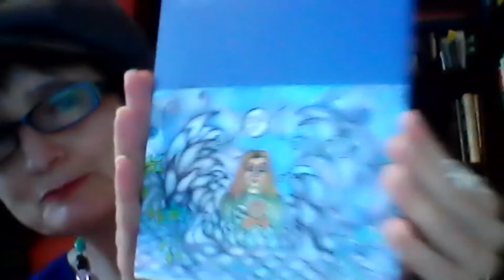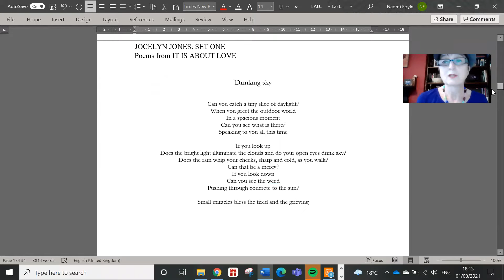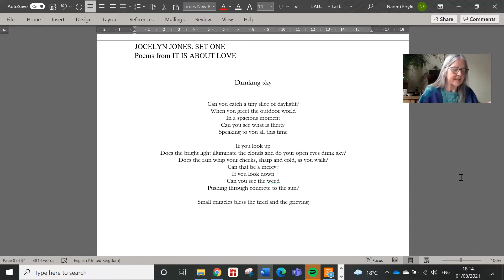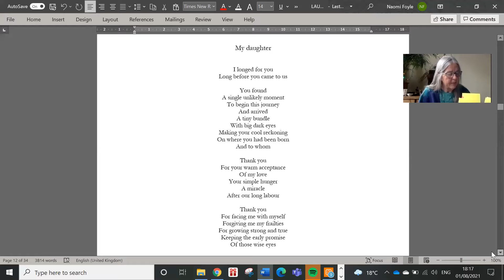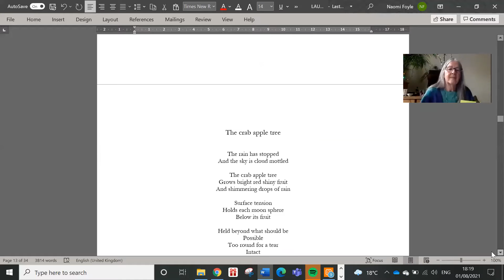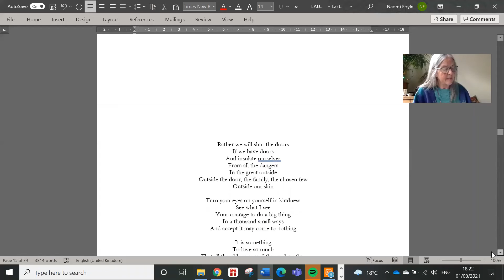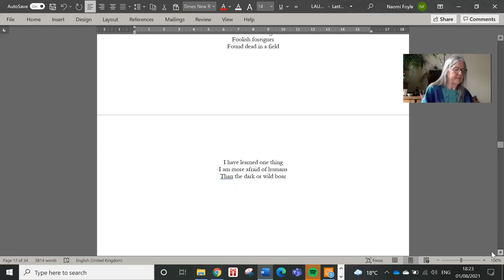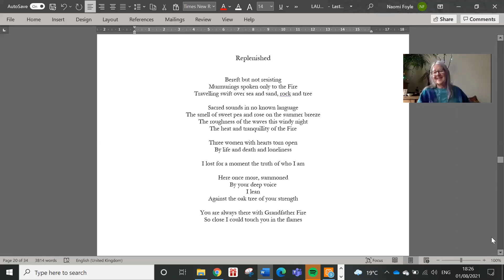Jocelyn Jones: It is About Love_Launch Intro_Set 1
Jocelyn Jones reading from It is About Love (Waterloo Press, 2021), Aug 1st 2021. Introduced by Naomi Foyle and Simon Jenner. Poems can be read onscreen.